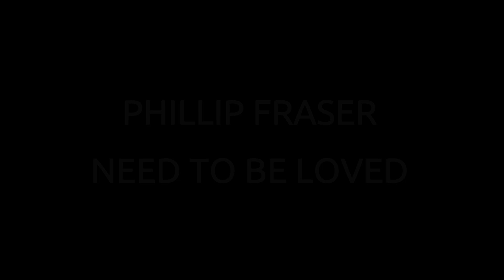PHILLIP FRASER - NEED TO BE LOVED